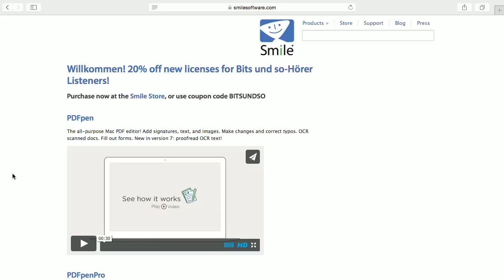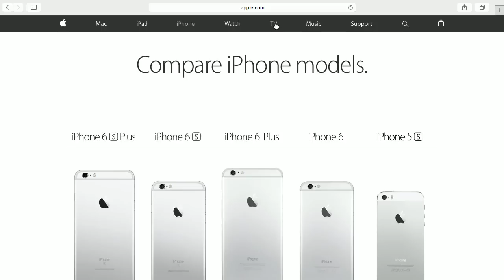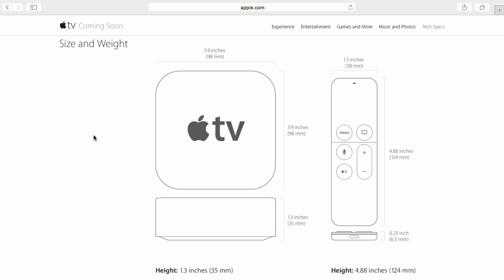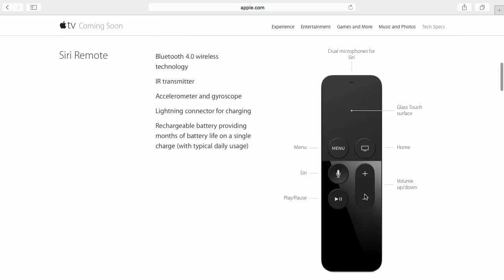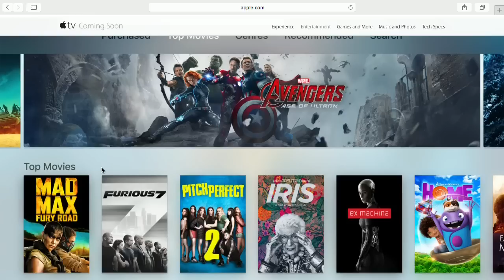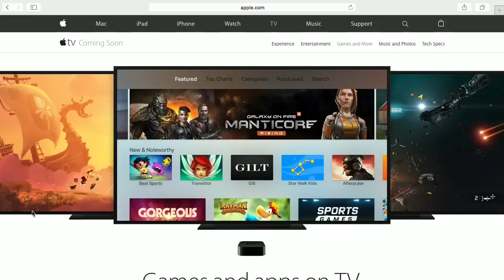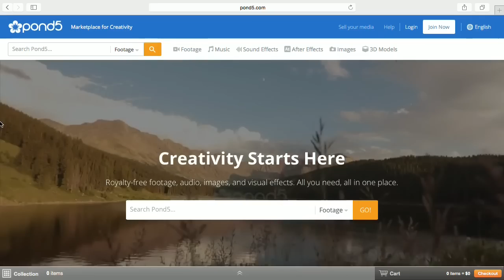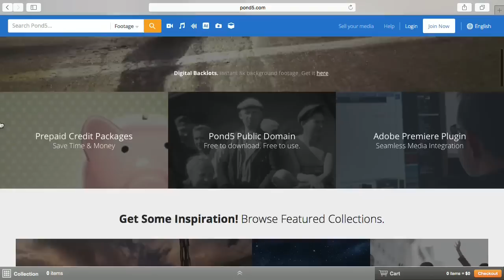Bits und so Express #437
Die Highlights aus Bits und so #437.